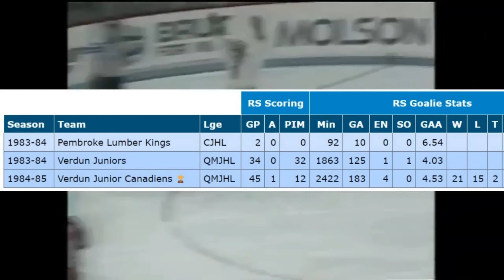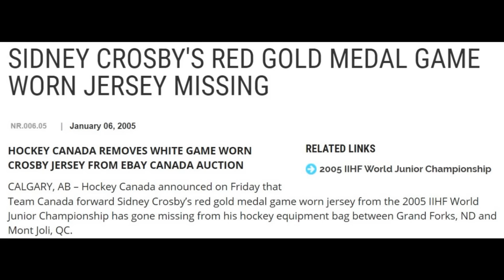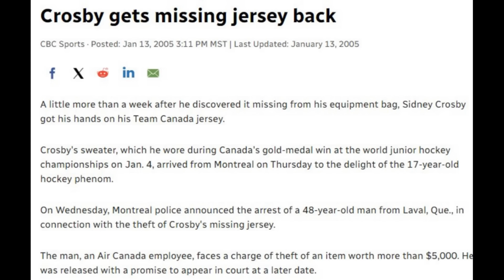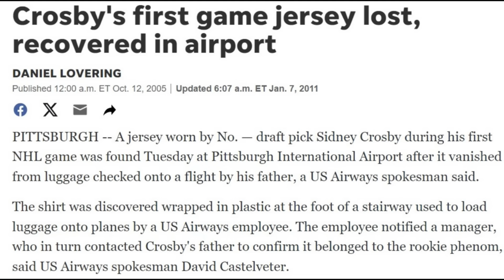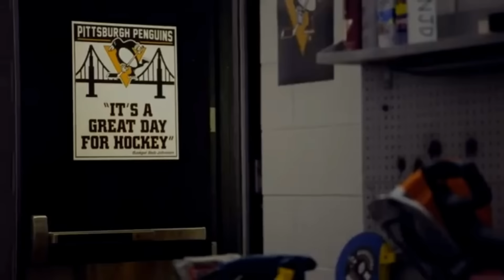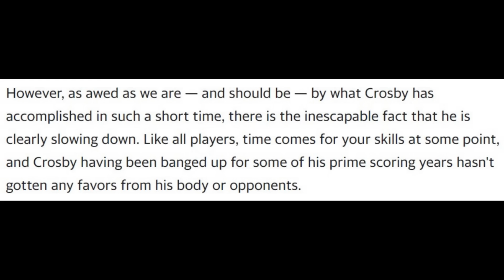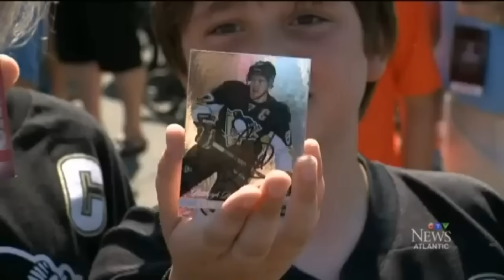The Rise of Sidney Crosby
Dive into the captivating story of Sidney Crosby, from his humble beginnings in Cole Harbour, Nova Scotia, to becoming one of the greatest hockey players of all time.

This video explores his early years, challenges, and milestones, detailing his rise through minor and junior hockey to his illustrious NHL career with the Pittsburgh Penguins.

Highlights include Crosby's perseverance through adversity, his records, Olympic triumphs, and his unwavering dedication to the game.

00:00 Early Life and Family Background
01:12 Minor Hockey Challenges and Triumphs
03:26 Rising Star in Junior Hockey
07:40 NHL Draft and Rookie Season
11:17 Early NHL Career and First Stanley Cup
17:44 Concussions and Comebacks
25:56 Back-to-Back Stanley Cups
31:26 Recent Seasons and Milestones
35:31 Future Prospects and Final Thoughts